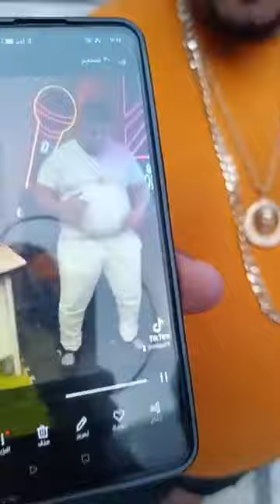جنكيز يظهر في حواري وسط البلد وينـادي الماره كرشي سر قوتي ابن المطرية يصل للعالمية بأغنية جديدة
جنكيز يظهر في حواري وسط البلد وينـادي الماره كرشي سر قوتي ابن المطرية يصل للعالمية بأغنية جديدة عاوز ادلع كرشي